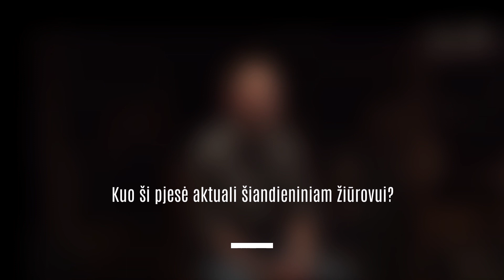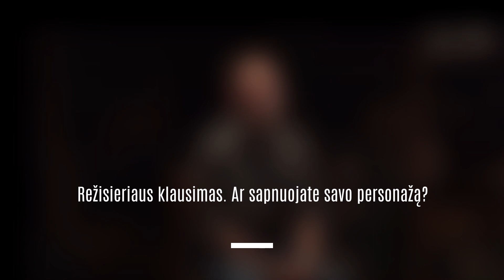TAS KEISTAS NUTIKIMAS ŠUNIUI NAKTĮ – Dainius Jankauskas | Premjeros belaukiant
Iki premjeros liko vos kelios dienos!

O kol sužinosime, koks keistas nutikimas nutiko šuniui tą paslaptingą naktį, susipažinkime su Dainiaus Jankausko atliekamu personažu Kristoferiu Bunu.

Dviejų dalių nuotykis TAS KEISTAS NUTIKIMAS ŠUNIUI NAKTĮ jau rugsėjo 2, 3 ir 22 d. 18 val. Juozo Miltinio dramos teatro Laboratorijoje.